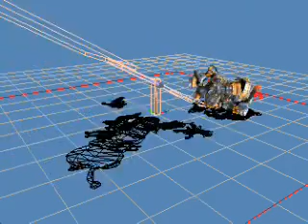The Ex-Future of ROSE Online... Ragdoll Physics - Seasaw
* I am not the creator of these videos, they are the property of ex TriggerSoft/Gravity employees.